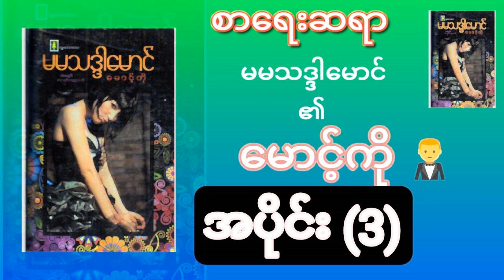မောင့်ကို အချစ်ဝတ္ထု အသံဇာတ်လမ်း အပိုင်း ၃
စိတ်ခွန်အားဖြစ်စေသော စာပေ
ကျန်းမာရေး စာပေ
အောင်မြင်ရေး စာပေ
စာရေးဆရာများကို Audiobooksforeveryone မှ အထူးကျေးဇူးတင်ပါတယ်